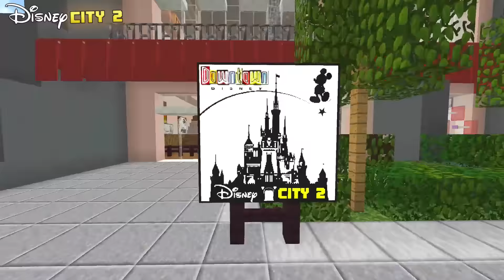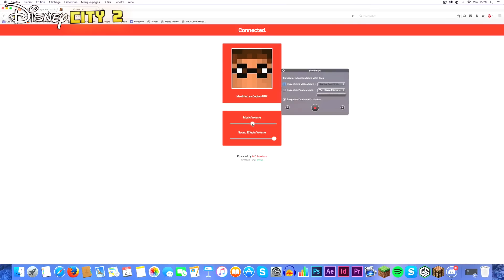PIZZA PLANET DÉBARQUE ! - Disney City 2 #19 - HD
Et c'est reparti ! Après plus de 2 ans d’absence, Disney City fait son grand retour avec de tout nouvelles bases à l’élaboration de notre ville Disney sur Minecraft !  Cette fois ci nous nous retrouvons sur une map totalement vierge en 1.11.2 et des objectifs à réaliser ! Une future ouverture est prévue !

LES POSTES ACTUELLEMENT EN RECHERCHE

- Développeur Plugin pour DC2 ( Rémunération Possible )
- Modélisateurs Texture 3D
- Builders
- Animateurs ( Ouverture du serveur )
- Redstonneurs
- Expert Plugins
- Voix pour les attractions et différents lands
  : Doit posséder un bon micro, doit bien s'exprimer, tous les âges acceptés

Une série qui promet d'être assez longue et qui s'étalera donc sur beaucoup d'épisodes, voici les objectifs à réaliser durant cette série :

▶ NOUVEAUX OBJECTIFS ( Mis à jour ) :

- Construire une grande avenue avec les maisons de tous les participants
- Construire un château chatooniale ! FAIT
- Créer un manoir FAIT
- Créer un système de transport ( Métro + Monorail ) EN COURS
- Créer un Royaume Princesse FAIT
- Créer Toontopia, la ville futuriste
- Créer un land " Zootopie " / " Les Nouveaux-Héros" FAIT
- Créer la tanière du Dragon
- Créer une zone Féerique FAIT
- Créer une attraction FAIT
- Créer une zone Parisienne  FAIT
- Créer une mine souterraine FAIT
- Créer une zone Oswald
- Construire un restaurant ( sur la grande avenue ) FAIT
- Créer le Land DiscoveryBay  EN COURS
- Construire une zone maléfique ! EN COURS
- Créer un énorme parcours sur l'univers de Ratatouille EN COURS
- Construire " LE BAYOU " EN COURS
- Reprendre une zone inspirée de DC1 FAIT
- Faire un Land Mulan avec une attraction
- Faire le château de Disney City 2 FAIT

CANDIDATURE RÉ-OUVERTE !!!

▶ Les abonnés et YouTubers peuvent participer à cette série, comment faire ? C'est très simple, il vous suffit de nous envoyer un mail à : , et d'avoir au préalable avoir installé Minecraft Forge 1.11.2 ! ATTENTION, merci de mentionner : nom, prénom, âge, et speudo minecraft dans votre mail. En cas de non réponse de notre part, merci de renvoyer un message. ( ceci dit nous ne répondons qu'aux participants ayant étés sélectionnés, tout cela dans un ordre chronologique par rapport aux envoies de candidatures ).

▶ Retrouvez moi tous les mercredis pour Disney City 2 !

▶ INFORMATIONS

● Pour toute demande de partenariat, visite d'un serveur, contact professionnel ou autres, merci de nous contacter via notre adresse mail ci-dessus.